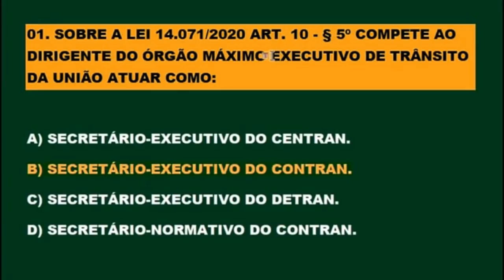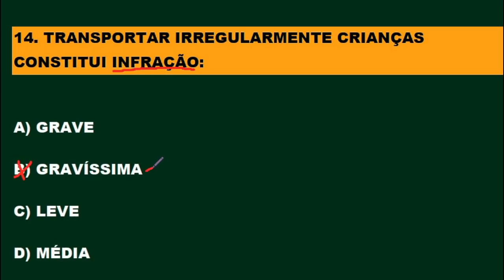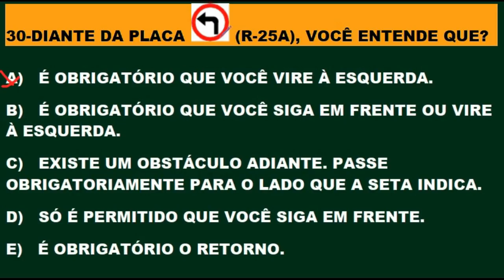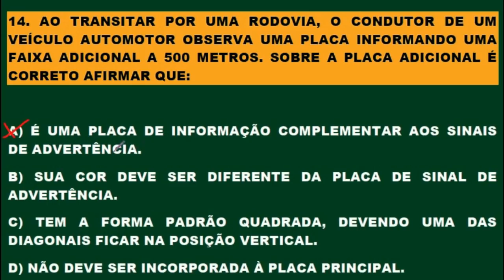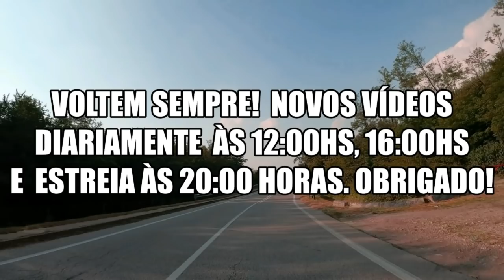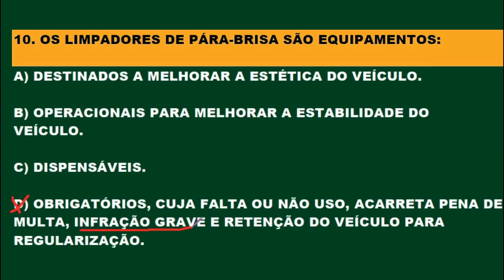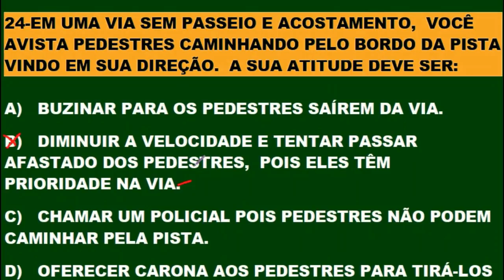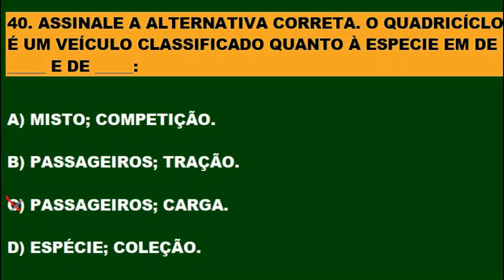PROVA DO DETRAN 2021, Simulado 100 questões REVISADAS mais cobradas na TEÓRICA, Auto + Moto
Seja membro deste canal e ganhe benefícios:
DETRAN 2021: COMO PASSAR, Simulado com questões REVISADAS mais cobradas na TEÓRICA, Auto + Moto.
1 - Assistir uma relação de VÍDEOS ESPECIAIS para você passar de primeira na prova do DETRAN por apenas R$ 4,99 por mês.
2. SIMULADOS DO DETRAN + TESTES PSICOTÉCNICOS em PDF 1.000 questões gabaritadas e muitos comentários sobre as provas do DETRAN em todo o País apenas R$ 19,99 para receber estou enviando por e- mail contato